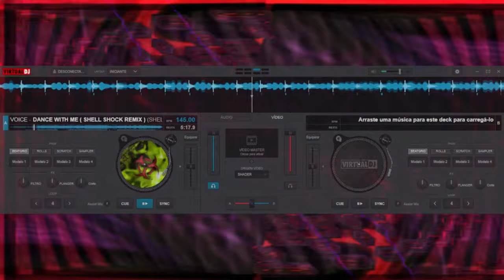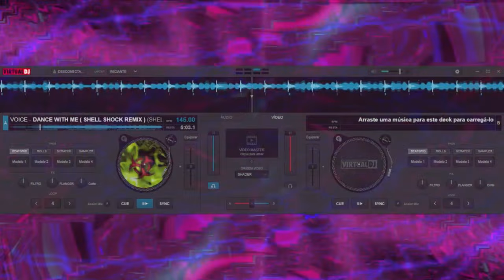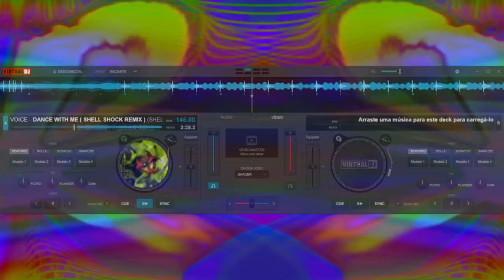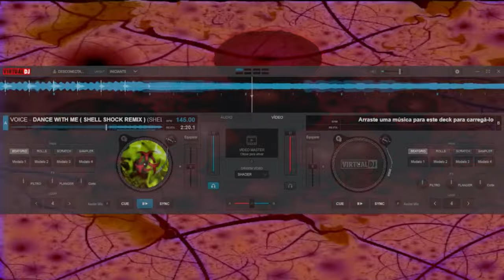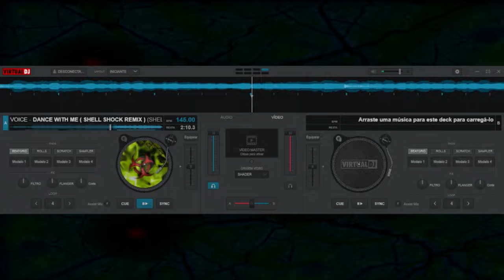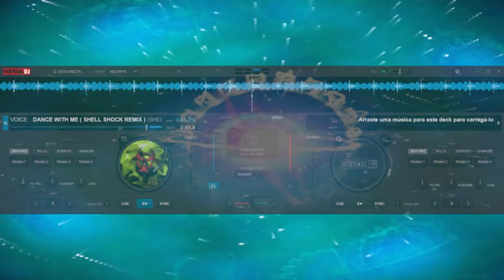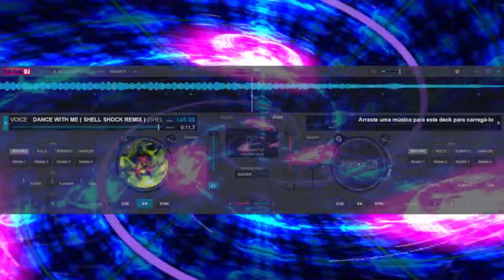VOICE DANCE WITH ME SHELL SHOCK REMIX